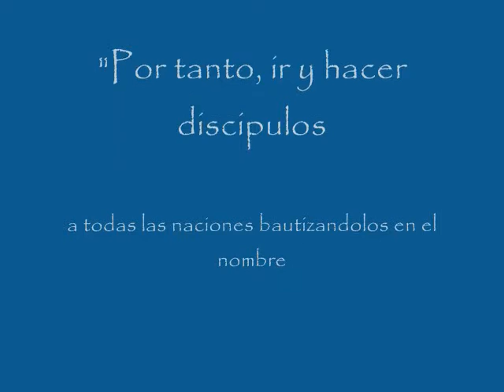my church in haiti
viaje a haiti 08